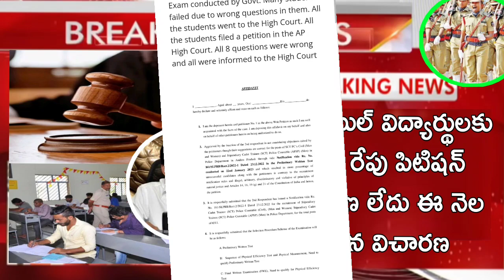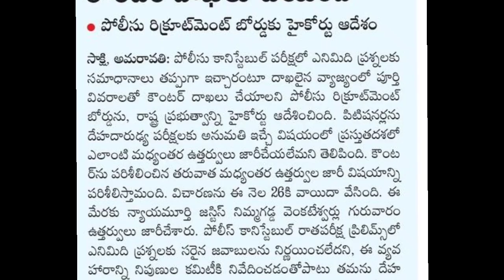Breaking News✴️Tomorrow constable 8marks cut-off highcourt petition cancel❌ latest news today 2023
cut-off marks change✴️AP SI, Constable student good news cm jagan latest news today 2023 highcourt

AP si,constable cut-off marks good news govt 7% decrease today latest news 2023 highcourt petition

AP govt sensational constable cut-off marks latest news today prelims wrong question highcourt 2023

AP constable set-A,C,D 8marks cut-off set-B 6marks highcourt petition latest news today 2023 apslprb

apslprb latest news today
ap constable cut-off marks 2023
AP constable highcourt good news✴️set-ACD 8 marks cut-off set-B adding latest news today 2023 events